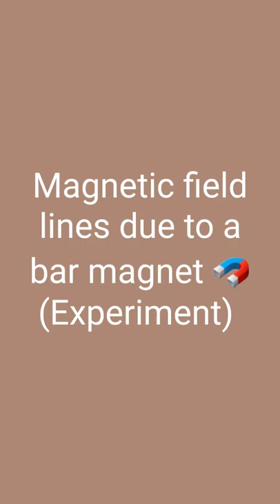magnetic field lines due to a bar magnet 🧲